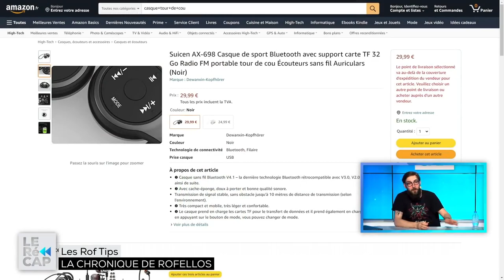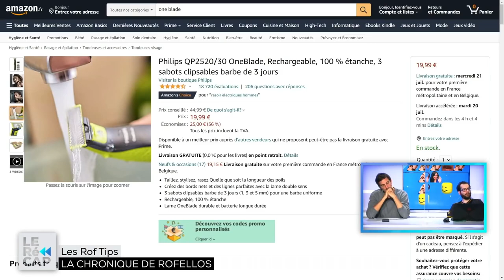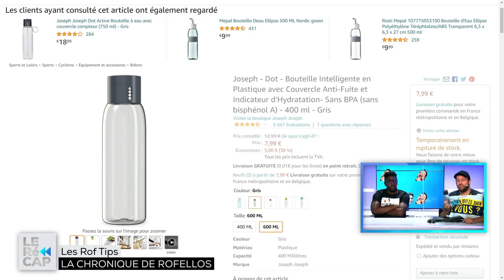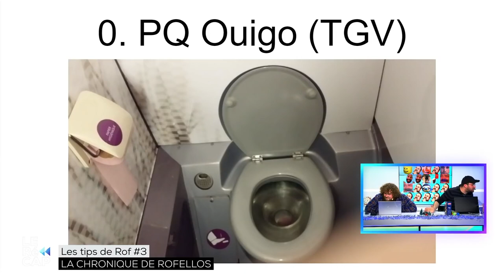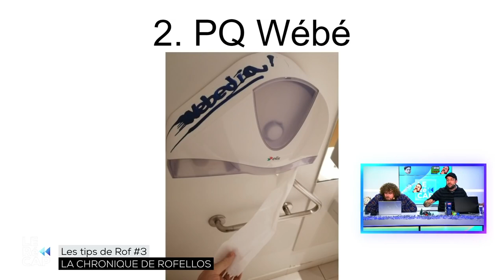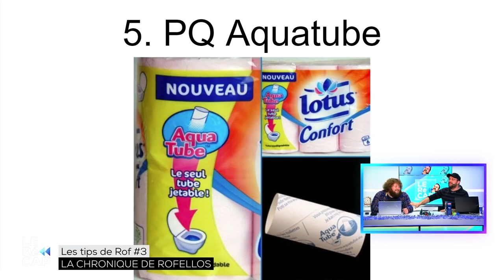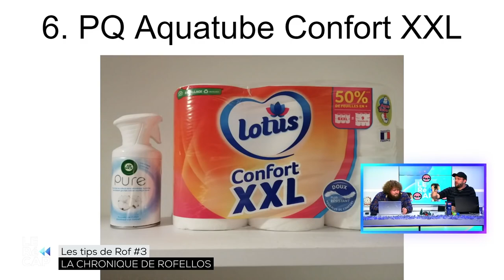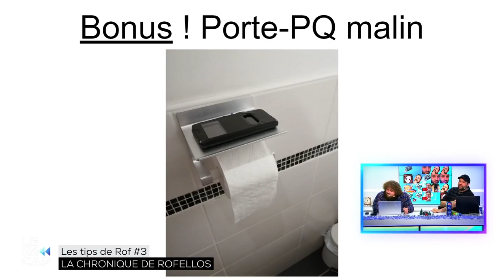Ces objets ont révolutionné ma vie ! TRILOGIE ROF TIPS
Si comme moi vous aimez optimiser vos possessions, cette compilation des 3 chroniques "Rof Tips" sur LeStream est faite pour vous !